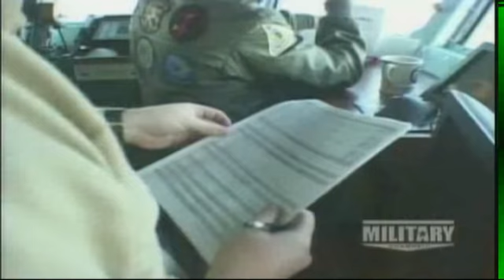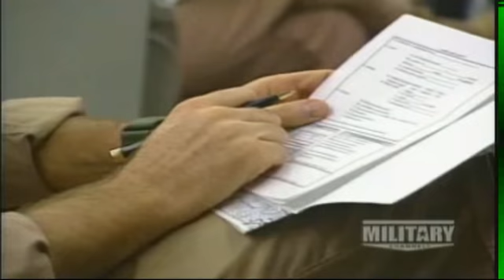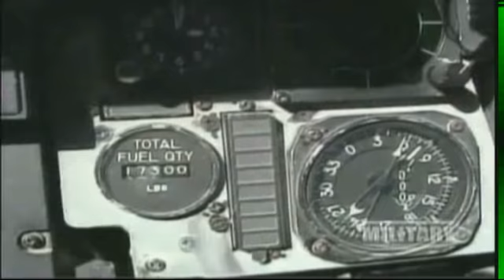Honors at Real War aboard Carrier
See and hear what NBC News Anchor Tom Brokaw had to say about US Navy Top Gun F-14 Tomcat Fighter Jet Pilot, Captain O.P. Honors, who piloted him over Afghanistan during wartime.